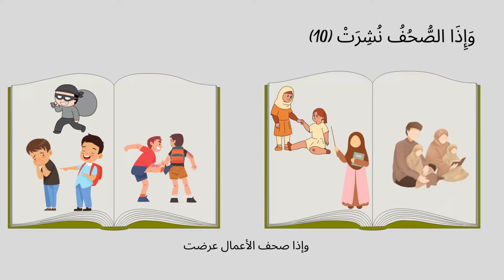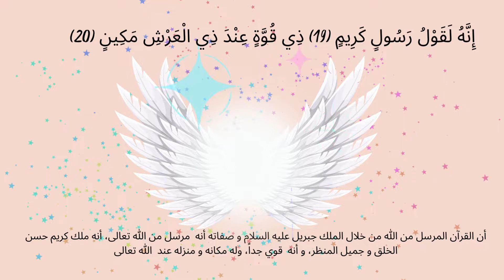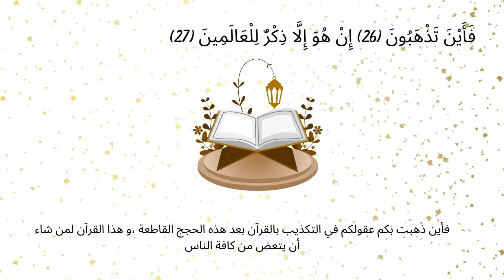سورة التكويرمن دون تكرار للأطفال | Surah Al Takweer for kids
أفضل طريقة لتعليم وتحفيظ القرآن الكريم للأطفال
فعلوا زر التنبيه ليصلكم كل جديد
تلاوة الشيخ فؤاد سعيد جابر سعيد
سورة التكويرمن دون تكرار من المصحف المعلم
تعليم سورة التكوير  للاطفال من دون تكرار قصار السور

The best way to teach the Holy Qur’an to children through pictures
Please enable the alert button to receive new videos